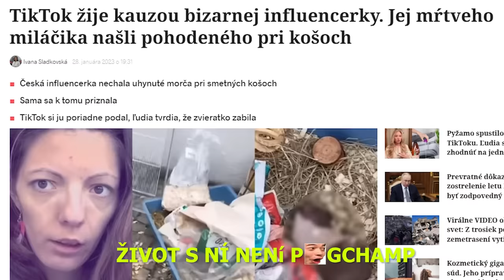Co Na To David (Offical Parody Song)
Co na to David od Shopaholic Adel? Music Video Parody

Master: OmegaStudios - @omegastudiosent

VFX: @PogyManTV

♦ Reditik: r/duklock